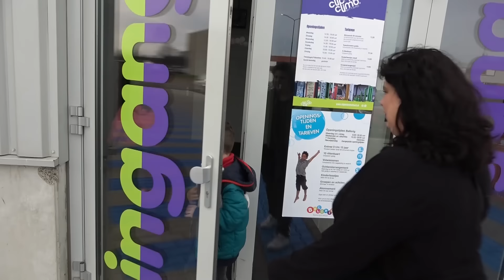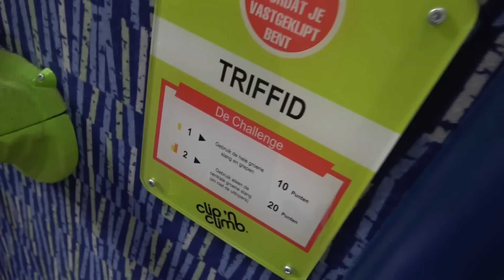DJALYCHIA IS DE BAAS!!! KOETLIFE VLOG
In deze vlog beleven we weer een nieuw avontuur!!!

(VOORTAAN MAANDAG T/M VRIJDAG OP KOETLIFE 15.00
EN DE ZONDAG OP KOETLIFE EXTRA OM 15.00)

Postbus 272
6130 AG Sittard